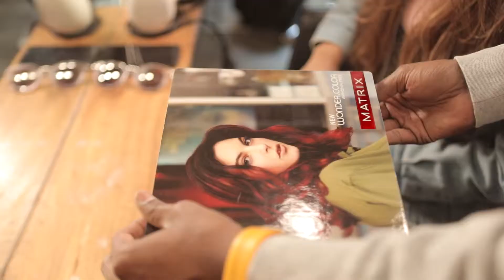Matrix Wonder Color AV ft. Dimpy Sanghvi